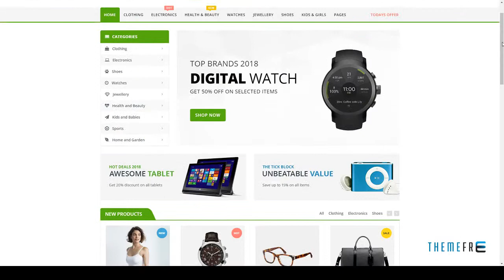Boxshop - Responsive Ecommerce HTML5 Template Bill Karen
Columns 1

 Layout Responsive